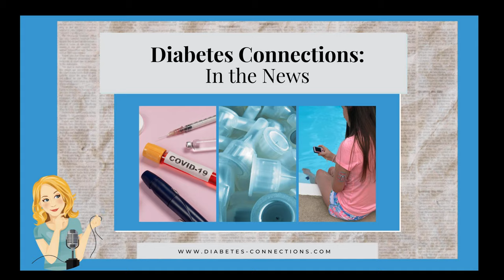In the News.. BG trends during COVID lockdowns, diabetes sales fraud, A Dexcom G5 message, and more!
It's In the News... the top diabet stories of the past seven days! This week, what did lockdown mean for BG trends, Provention Bio keeps fighting for Teplizumab, the FTC shuts down diabetes schlockmeisters and if you're still using the Dexcom G5 - you need to hear this...

 Join Stacey live on Facebook each Wednesday at 4:30pm EDT to watch live.

 Check out Stacey's book: The World's Worst Diabetes Mom!

 Click here for iPhone      Click here for Android

 Hello and welcome to Diabetes Connections In the News! I’m Stacey Simms and these are the top diabetes stories and headlines of the past seven days.  As always, I’m going to link up my sources in the Facebook comments – where we are live – and in the show notes at d-c dot com when this airs as a podcast.. so you can read more if you want, on your own schedule.

 XX

 XX

 Our top story.. What did COVID lockdown mean for blood sugar trends? A new study says when they had to stay at home, people with type 1 significantly improved while the opposite happened for those with type 2.

 You should know these studies all come from European countries with pretty strict lockdowns and they’re an aggregate – a look at a bunch of previously conducted studies.

 With type 1, time in range improved significantly in 83% of the studies looked at here.. with type 2, almost half of the studies showed a clear decrease in blood sugar control, with higher A1Cs.

 So what happened? There’s a lot of speculation but these researchers suggest less exercise and more snacking and more stress is to blame for the type 2 numbers..  although in my opinion the same could be said for all people with diabetes. They also suppose that the lockdown gave parents more time to look after kids with type 1 and gave young adults a more predictable routine.

 I hope another study is done on this in the US where, frankly – access to insulin &amp; health care providers may have become more of an issue during the pandemic

 XX

 Bit of an update - Provention Bio moving forward to answer the FDA’s questions and hopefully resubmit. This is for Teplizumab the first drug shown to prevent type 1 diabetes for – so far- up to three years.. although the FDA turned it down in July.

 Provention says they continue to collect data and are moving to set up what’s called a Formal Type A meeting to submit that new information.

 The company’s CEO says they believe they’re making significant progress to address the observations cited by the FDA and continue to work with urgency.

 XX

 Bunch of schlock-meisters got called out last week by the US FDA and FTC – that’s the Federal Trade Commission. 10 companies got warning letters alleging they were selling illegal dietary supplements to cure or prevent diabetes. Regulators wrote the products cited in the warning letters are considered unapproved new drugs – they include things like turmeric, bitter melon, ginkgo biloba and more.. The report cites the increasing cost of insulin and other diabetes medications as a reason why people are turning to alternatives, even if they aren’t proven.. Please.. be careful out there.

 Quick additional FTC note – they held a virtual open meeting today. Two people from the diabetes community spoke about rising insulin prices. If you’d like to learn more I’ll link up the information.

 XX

 We don’t talk a lot about shots – multiple daily injections – but here’s some good news about the basics. New study shows rotating sites and using smaller needles really do help. You’ve likely heard of LY-po-hy-PER-tro-fee.. it’s when lumps of fat or scar tissue form under your skin. These Belgian researchers did a six month study where they provided smaller pen needles and did a lot of education, including an online platform where they taught proper injection techniques, including not re-using needles. They reduced what they called unexplained high blood...